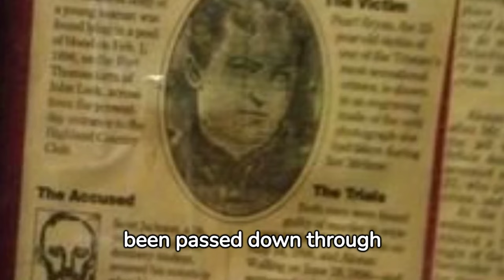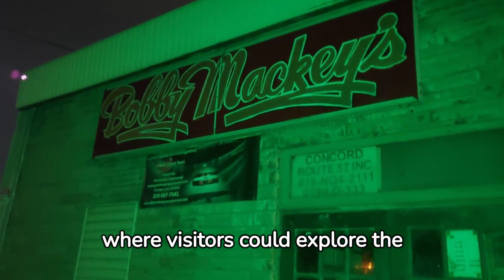Is Haunted Bobby Mackey's CLOSING?